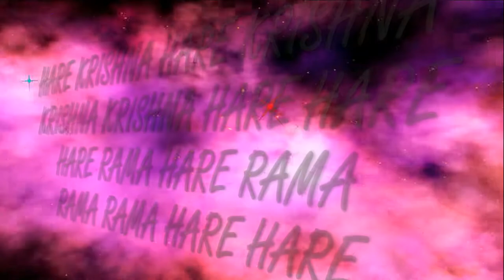24.12.2017 Temple New Purushottama kshetra ISKCON Dnipro Ukraine